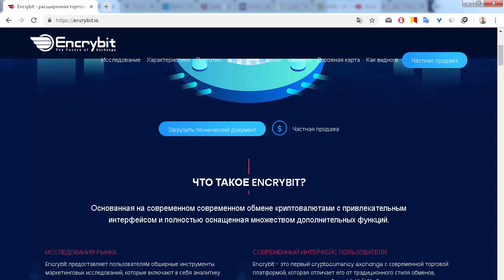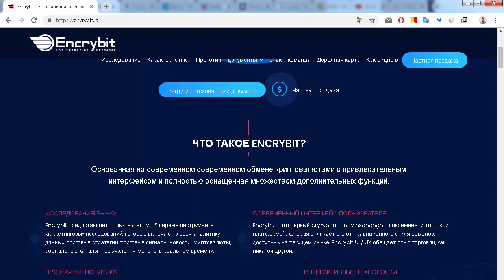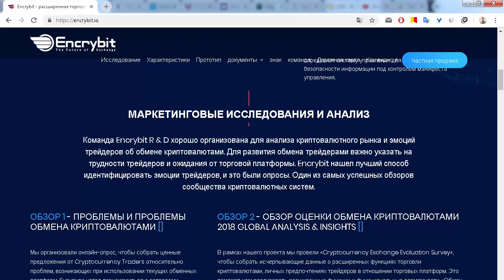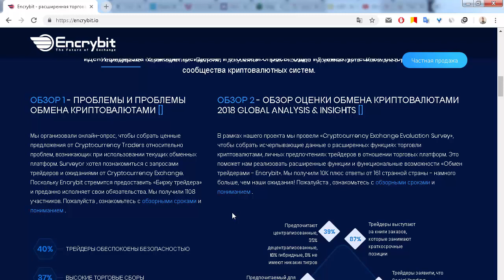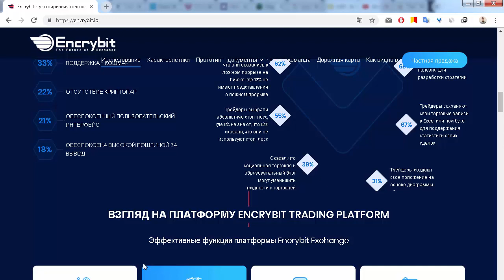ICO Encrybit общий обзор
Я на Bitcointalk - visotskiy90
0xc35018c28E91A5c9F24BB332E87fFF6c88C87eb8